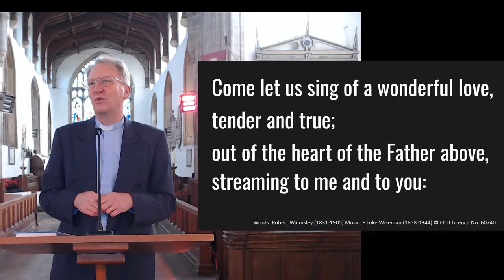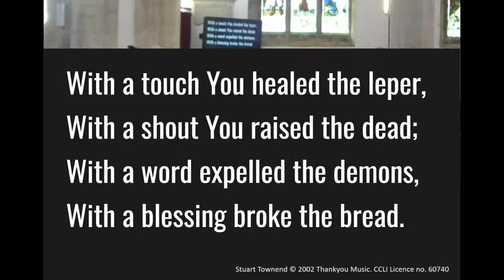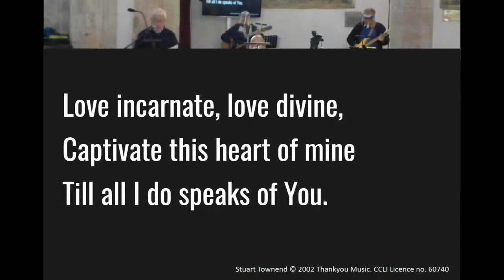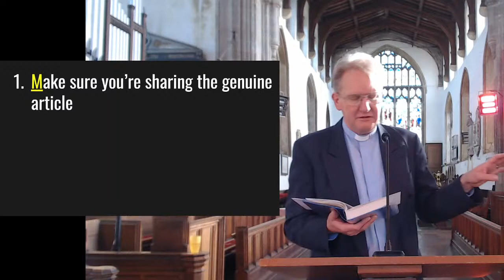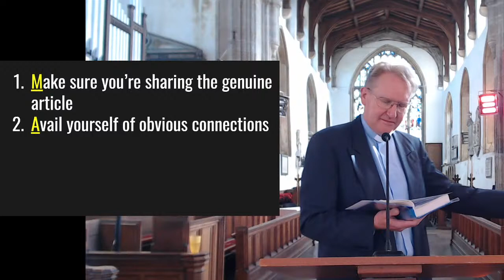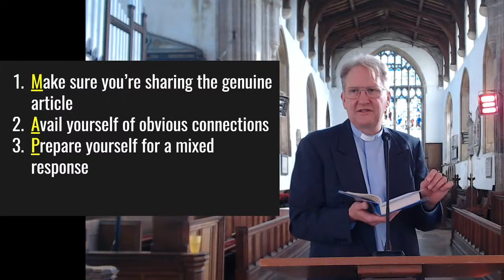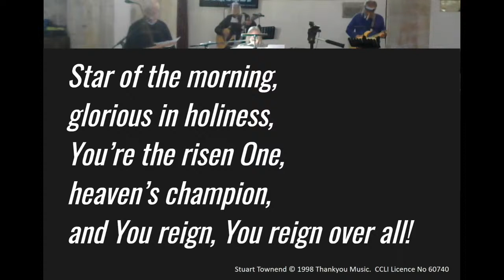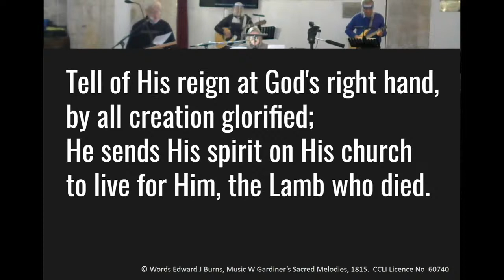Terrington St Clement Parish Church Live Stream - 11th October 2020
Bible reading: Acts 17:1-15

Songs:

Come let us sing of a wonderful love
Robert Walmsley
Public Domain

With a prayer you fed the hungry

All my days I will sing this song of gladness
Stuart Townend

We have a gospel to proclaim
Edward J. Burns